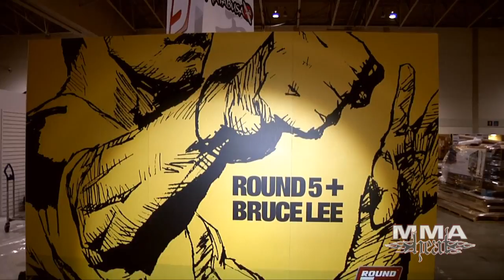Round 5 MMA Collectibles: First Look at Exclusives and Prototypes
Round 5 invited MMA H.E.A.T. to stop by the UFC 129 Fan Expo the day before it opened to bring you this exclusive first look at their yet-to-be released figures, and their limited edition, expo-only GSP figure.  Some of the figures seen here are prototypes that came from the factory just days earlier.  Round 5 is now the exclusive licensing partner of Bruce Lee material, and will soon be distributing a full line of figures celebrating "The Father of MMA."

for more interviews and archived episodes of our 1/2 hour TV show.